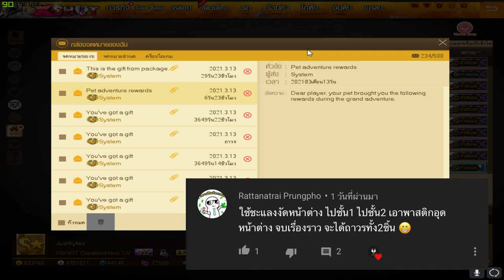XSHOT - อัพเดตใหม่มัมมี่ Hero เป็นจังได๋วะ !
gaming gear :
Headset : Audio technica adg1x
Earphone : Advanced nismo 3D
Mouse : Loga deva